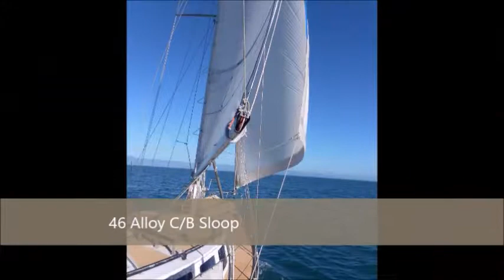Yacht Delivery Solutions - Yacht Delivery Compilation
A few clips of some of the recent yacht deliveries we have completed. Yacht Delivery Solutions.

In NZ yachtdeliverysolutions.co.nz